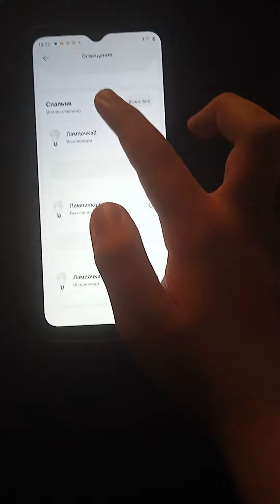Моя умная спальня